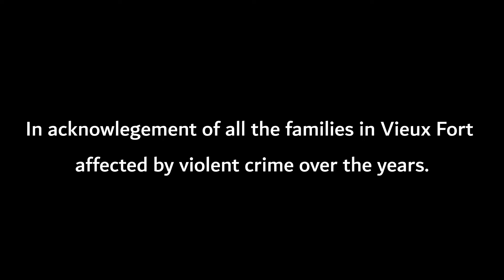Still Standing - Vieux Fort, Saint Lucia Short Film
This short documentary is a glimpse at the social climate in the southern community of Vieux Fort Saint Lucia over the last few years. A community that has produced scholars, high performing athletes, incredible writers and musicians finds itself ostracized in the middle of a growing violence epidemic.